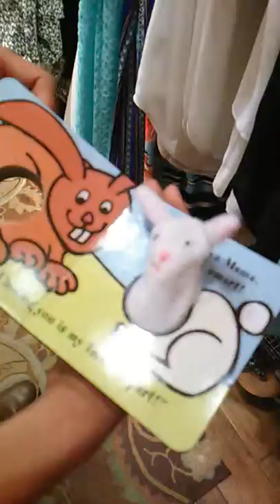Bunny rabbit gets head snapped